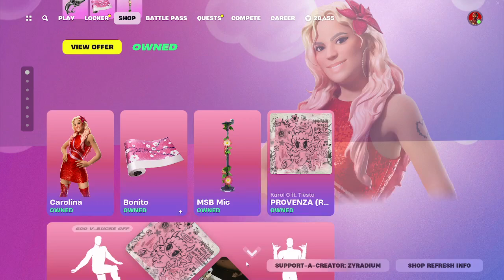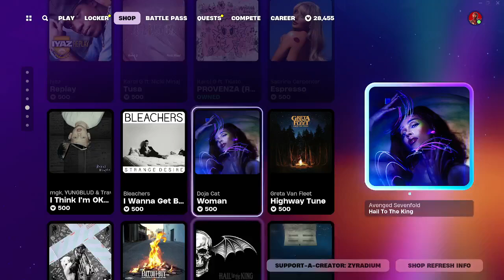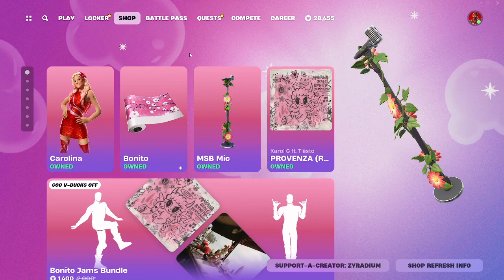Fortnite Itemshop 8/28/24 | SHREDDER IS BACK!